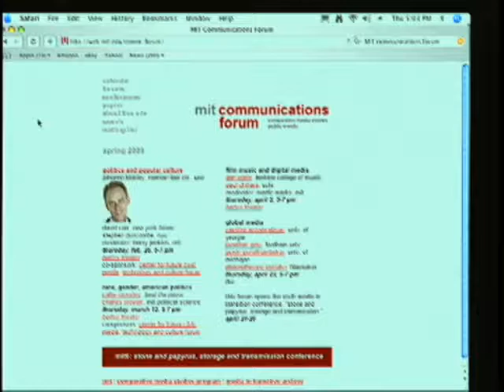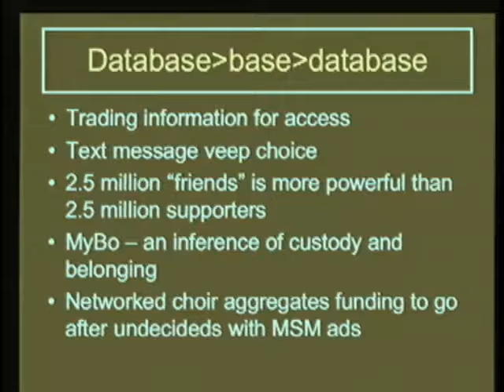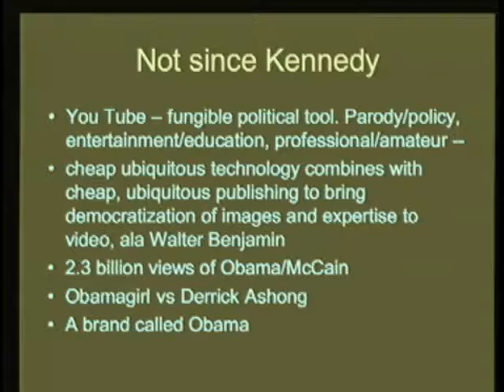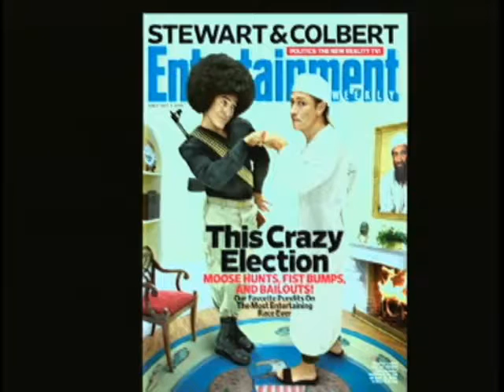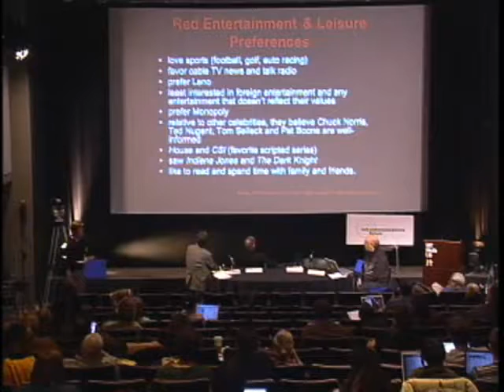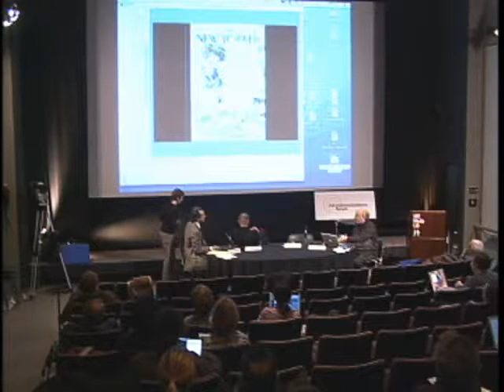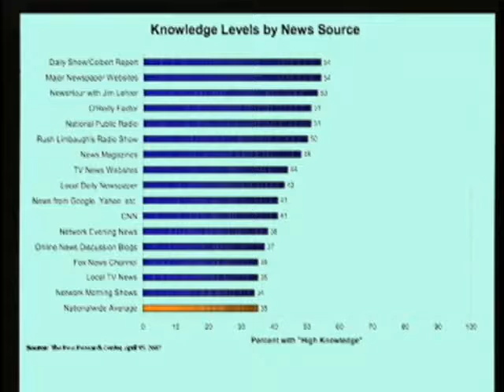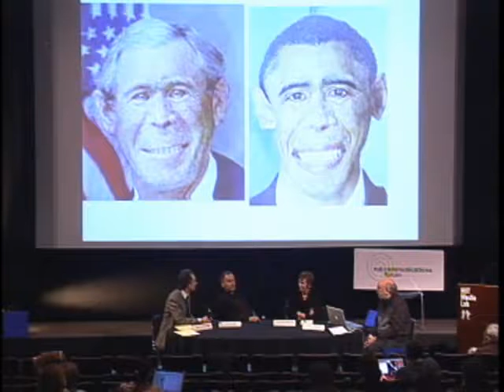Politics and Pop Culture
Robert Putnam has suggested that the political consciousness and civic engagement of the post- World War II generation may have taken shape in bowling alleys and other spaces where community members gathered. Might the political consciousness of the new generation be taking shape in and around popular culture? Are we seeing a blurring of the roles of citizen and consumer? Is this fusion between entertainment and news a good or a bad thing?

Norman Lear Center deputy director Johanna Blakley, New York Times culture reporter David Carr, NYU  politics of media and culture professor Stephen Duncombe discussed these issues and more. Henry Jenkins, co-director of Comparative Media Studies department at MIT, moderated.